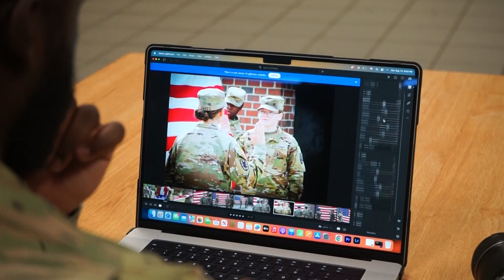Who is Garrett Wayne Clark?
Garrett Wayne Clark is a Military Photojournalist focusing on Army News and Army Lifestyle; currently, an Active Duty Service Member at 54th Quartermaster Company Mortuary Affairs stationed at Fort Gregg-Adams, Virginia.